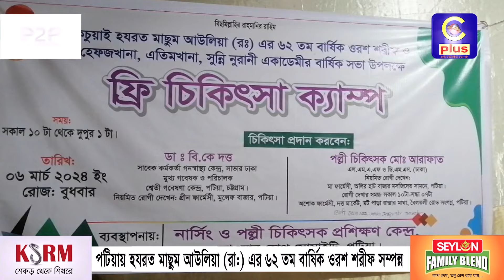পটিয়ায় হযরত মাছুম আউলিয়া (রা:) এর ৬২ তম বার্ষিক ওরশ শরীফ সম্পন্ন | Cplus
পটিয়ায় হযরত মাছুম আউলিয়া (রা:) এর ৬২ তম বার্ষিক ওরশ শরীফ সম্পন্ন

Slogan: আরাঁ চাটগাঁইয়া হতা হই
Country: Bangladesh
Language: Bengali।Chittagong Language
Broadcast area: Online